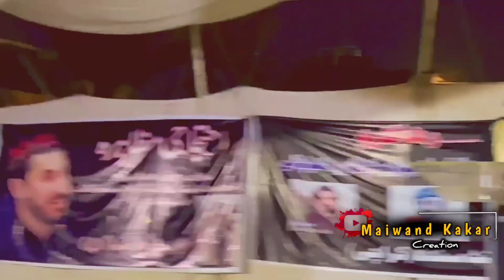Gilaman wazir new poetry | ګیلامن پشتین نوئ شعرونه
Gilaman wazir new poetry | ګیلامن پشتین نوئ شعرونه . Infront of Sindh assembly for the release of ali.